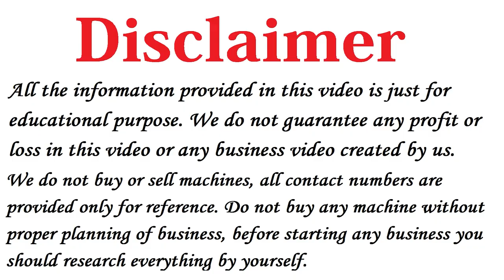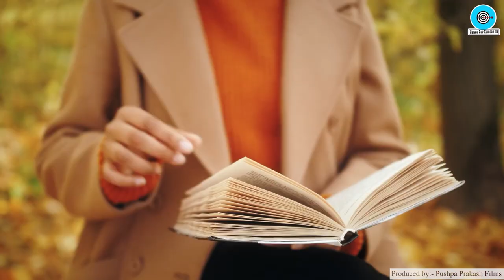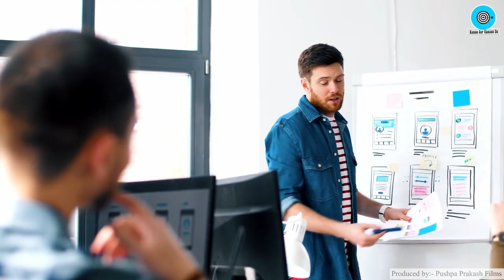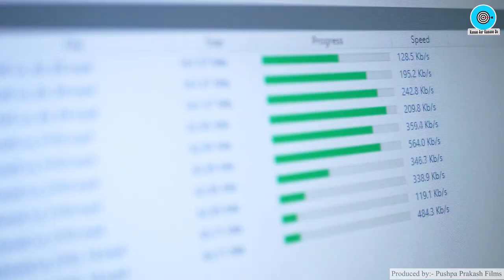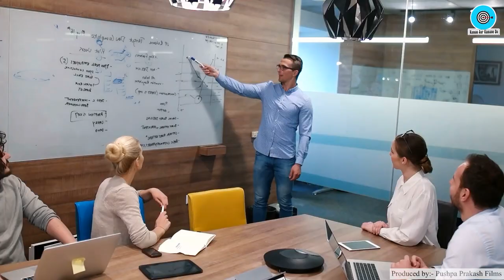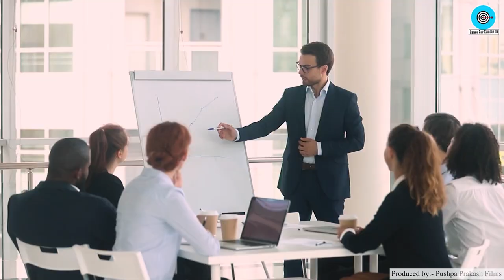जो शुरू करेगा करोड़ो कमाएगा💰🤑, New Business Ideas 2022, Small Business Ideas, Low Investment Startup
Title: Best Business Ideas 2022, New Business Ideas 2022, Small Business Ideas, Low Investment Startup Business Ideas

Namaskar Dosto,

Iss video me humne aapko bataya hai New Business Ideas ke baare me, vo bhi in Hindi.

00:00 – 01:28  -  Introduction
01:29 – 06:04  -  What is the Business Opportunity or Startup Idea ?
06:05 – 08:43  -  Solution
08:44 – 13:23  -  How to Do this Startup Business Idea
13:24 – 13:50  -  End

2) Paper Bags Business Plan in Hindi, Best Business Ideas, Small Business Ideas to start in india
3) How to start Cotton Wick Making Business, Low Investment plan, Small business ideas with Low Investment
5) Soap making business Plan in Hindi, Low investment High Profit business ideas, Small Scale Industry Setup
10) how to Start Biomass Briquettes Plant in India , New Business ideas 2018, Small Business, Unique ideas, bisnes